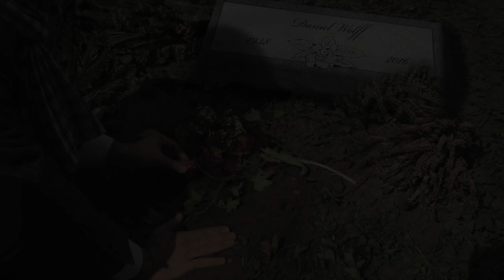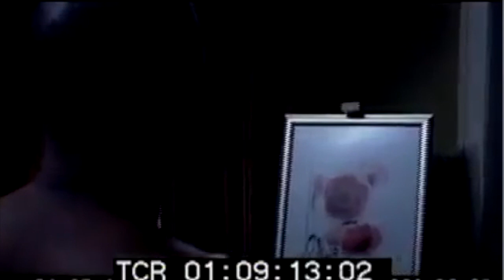Composer Reel Elle Spencer Lewis 2023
Elle Spencer Lewis Composer Reel